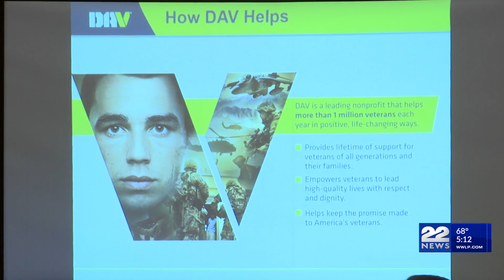DAV helps local Veterans connect with VA services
The nation’s largest disabled services advocacy group held a benefits seminar in West Springfield Thursday to give local heroes help accessing services they are entitled to.